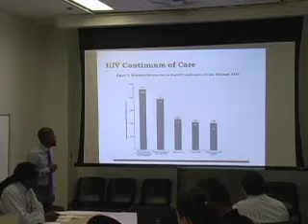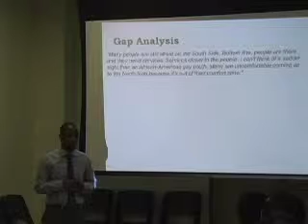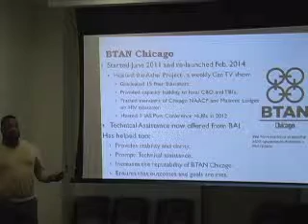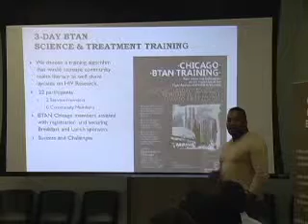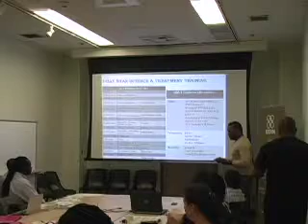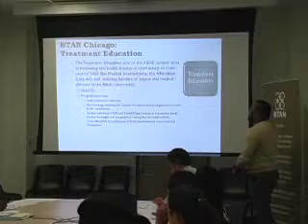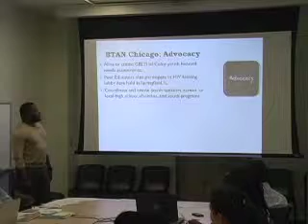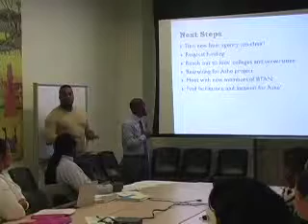14012 BAI AAHU Alan Johnson and Antoine Maxwell H 264 for iPod video and iPhone 320x240 QVGA